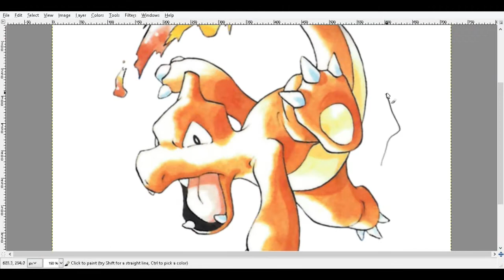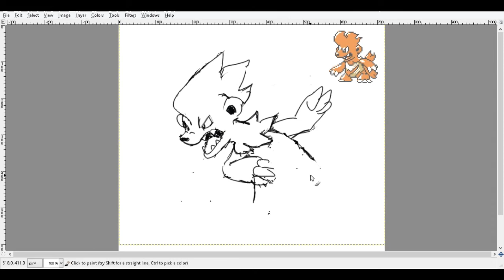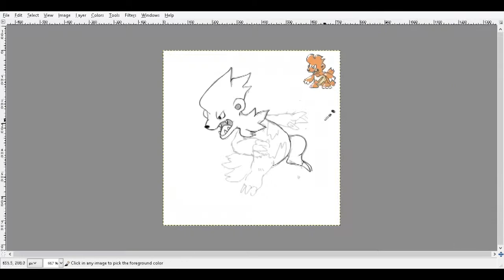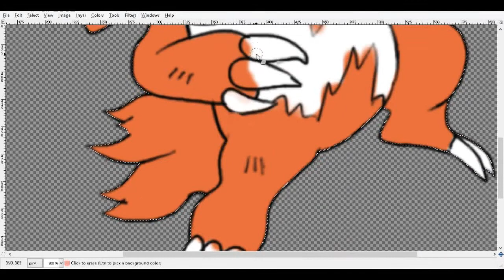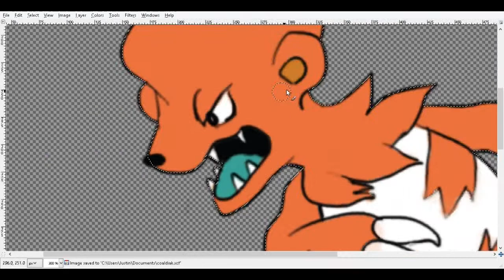Barbecue Bear | Let's Make A Fakemon ✏️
Coaldiak, the Fire/Electric starter Pokemon, is drawn in the classic Ken Sugimori style.